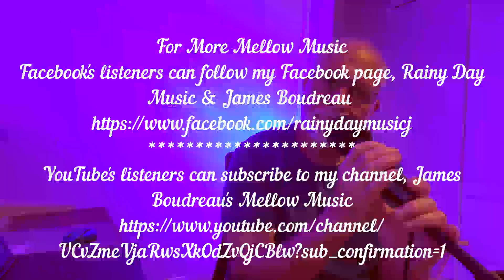EVEN NOW (R23) Cover by James Boudreau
"Even Now"  Even with a better life than what  he ever had when he was with her, why is it so hard to stop thinking about her.  This is my version of my favorite Barry Manilow song.  The lyrics combined with the powerful sound and style to reach the deepest parts of the heart and soul in search of hidden memories.  I hope you enjoy my cover version of this great classic.